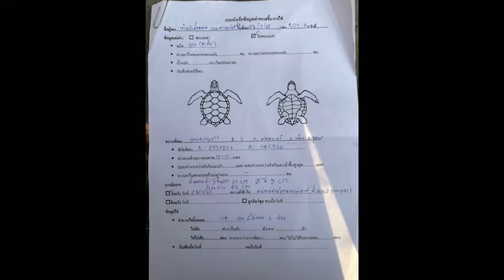ชุมพร พบร่องรอยการขึ้นมาวางไข่ของเต่าทะเล บริเวณเกาะทองหลาง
วันนี้ (8 พฤศจิกายน 2565) เวลาประมาณ 16.00 น. ได้รับรายงานจากหัวชุดประจำเกาะรังกาจิว ระหว่างการตรวจลาดตระเวนเชิงคุณภาพ (Smart Patrol) ได้พบร่องรอยการขึ้นมาวางไข่ของเต่าทะเล บริเวณเกาะทองหลาง หมู่ที่ 3 ตำบลหาดทรายรี อำเภอเมือง จังหวัดชุมพร ในเขตอุทยานแห่งชาติหมู่เกาะชุมพร เจ้าหน้าที่อุทยานแห่งชาติหมู่เกาะชุมพร จึงได้ประสานงานร่วมกับสัตวแพทย์กรมทรัพยากรทางทะเลและชายฝั่งอ่าวไทยตอนกลาง จังหวัดชุมพร ทำการตรวจสอบตามที่ได้รับแจ้งพบร่องรอยเต่าขึ้นวางไข่ บริเวณพิกัดที่ (X=0530836,Y=1141330) เเละพบไข่เต่า จำนวน ทั้งหมด 114 ฟอง เป็นชนิดเต่ากระ

นายสุวรรณเนาว์ แสนสุข
เจ้าพนักงานป่าไม้อาวุโส
หัวหน้าอุทยานแห่งชาติหมู่เกาะชุมพร จังหวัดชุมพรกล่าวว่า เนื่องจากบริเวณเกาะทองหลางอยู่ห่างไกลเจ้าหน้าที่ และมีศัตรูทางธรรมชาติ ตัวเงินตัวทอง เป็นจำนวนมาก อาจทำการคุ้ยเขี่ยไข่เต่ากินเป็นอาหาร  อีกทั้งในบริเวณดังกล่าวอยู่ในแนวน้ำทะเลขึ้นสูงสุด  ดังนั้นรังไข่เต่าจึงมีความเสี่ยงสูงที่น้ำทะเลจะท่วมถึงก่อให้เกิดความเสียหายต่อไข่เต่าได้ จึงได้สั่งการให้เจ้าหน้าที่เคลื่อนย้ายไข่เต่ามาบ่อฟักไข่เต่าที่หน่วยพิทักษ์ฯ มพ.๒ (เกาะกุลา)

ธนากร โกศลเมธรรายงาน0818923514